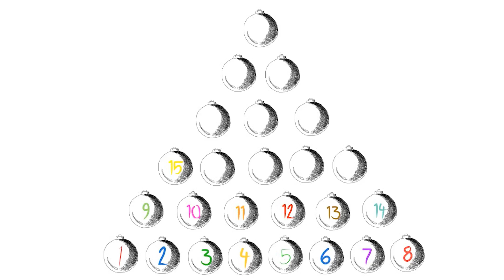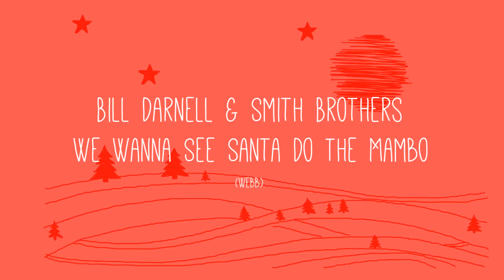The Advent Calendar: 17 December With Bill Darnell & Smith Bros - We Wanna See Santa Do The Mambo